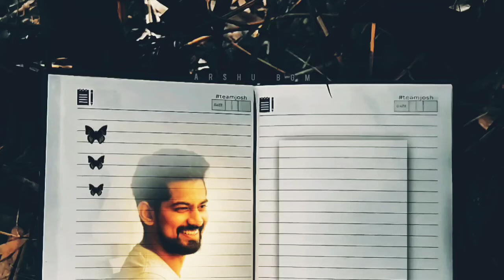JOSEPH ANNAMKUTTY JOSE | HAPPINESS CAN BE BORING... | INSPIRING TALKS